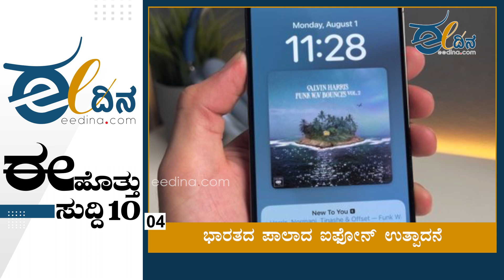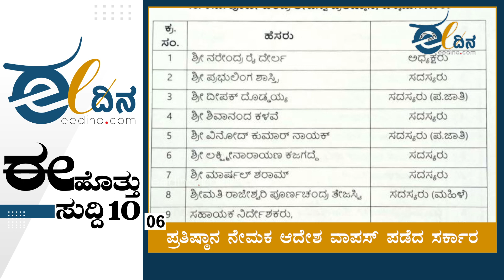ಬಿಜೆಪಿಯ ವಿರುದ್ಧ ʼಭ್ರಷ್ಟೋತ್ಸವʼ ಆಚರಿಸುತ್ತೇವೆ: ಡಿ ಕೆ ಶಿವಕುಮಾರ್ | DK Shivakumar | Basavaraj Bommai | BJP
1 ಈಶ್ವರಪ್ಪಗೆ ಅನಾಮಧೇಯ ಬೆದರಿಕೆ ಪತ್ರ
2. ಮಂಕಿಪಾಕ್ಸ್ ಸೋಂಕಿತರು ಬಳಸಿದ ವಸ್ತುಗಳಲ್ಲಿ ವೈರಸ್
3. 2024ರ ಚುನಾವಣೆ ಎದುರಿಸಲು 'ಅಘಾಡಿ' ನಿರ್ಧಾರ
4. ಭಾರತದ ಪಾಲಾದ ಐಫೋನ್ ಉತ್ಪಾದನೆ
5. ಬಿಜೆಪಿಯ ವಿರುದ್ಧ ʼಭ್ರಷ್ಟೋತ್ಸವʼ ಆಚರಿಸುತ್ತೇವೆ: ಡಿಕೆಶಿ
6. ಪ್ರತಿಷ್ಠಾನ ನೇಮಕ ಆದೇಶ ವಾಪಸ್ ಪಡೆದ ಸರ್ಕಾರ
7. ಬಿಲ್ಕೀಸ್ ಬಾನು ಪ್ರಕರಣ: ಸುಪ್ರೀಂ ಮಹತ್ವದ ಹೇಳಿಕೆ
8. ಕ್ರೂಸರ್ ಅಪಘಾತ: ಕೇಂದ್ರದಿಂದ ₹2 ಲಕ್ಷ ಪರಿಹಾರ
9. ನಾವೂ ಮನುಷ್ಯರೇ: ಲಿಂಗತ್ವ ಅಲ್ಪಸಂಖ್ಯಾತರು ಆಕ್ರೋಶ
10. ಮಂತ್ರ ಮಾಂಗಲ್ಯ ವಿವಾಹ: ದೇವನೂರರ ಪುಸ್ತಕ ಉಡುಗೊರೆ